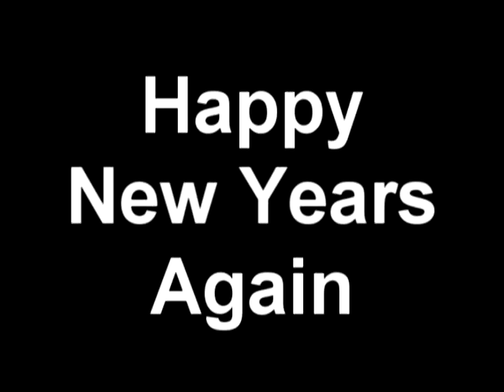Happy Vietnam New Years From Da Vietnam Boi!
I hope you enjoyed the video and my rapping! Sorry for the late upload but dont worry! vietnam new year is 5 days long! well peace out and CHUC MUNG NAM MOI!
comment! rate! sub! ty!